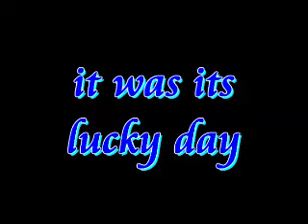300yds kill shot